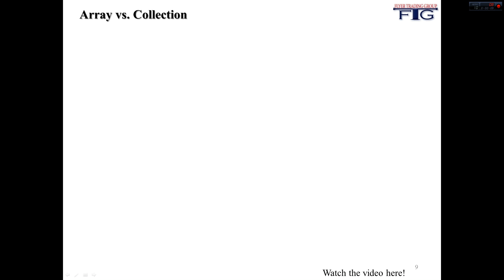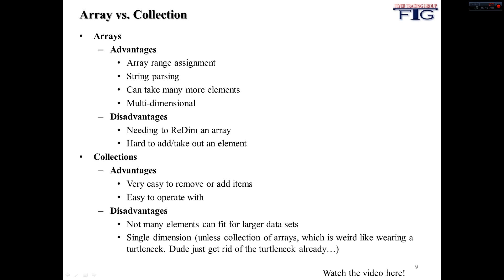VBA & Excel Lesson 3: Array vs. Collection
VBA Array vs. Collection